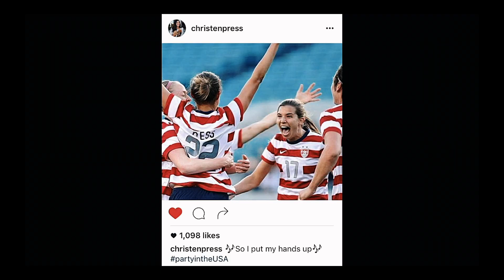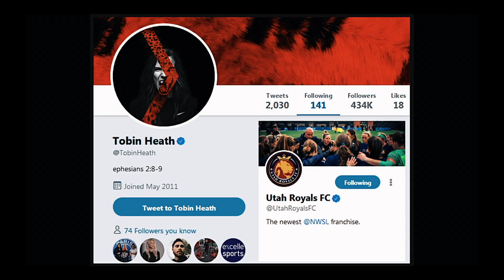tobin heath + christen press | when the bones are good